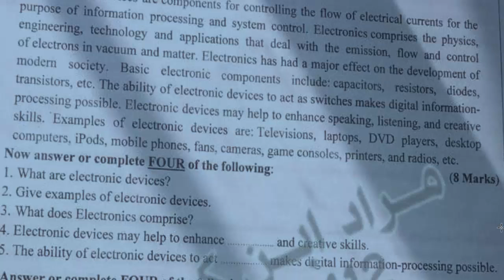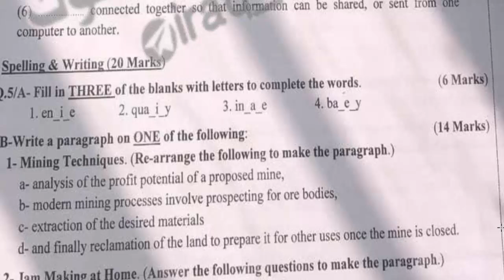اسئلة اللغة الانكليزيةالمهني المرحلة المنتهية الفرع الصناعي والحاسوب الدور الثاني 2020-2021